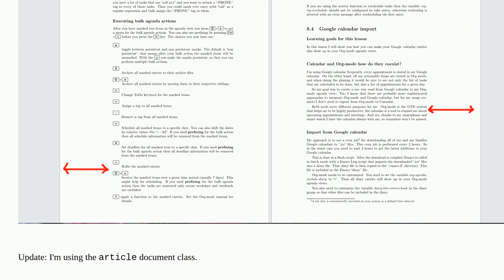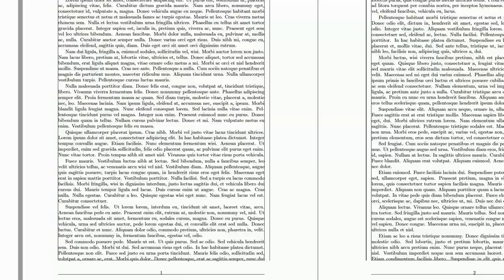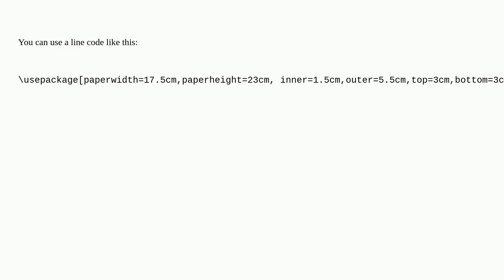Tex: Larger left margin on one page. Larger right margin on the other page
Larger left margin on one page. Larger right margin on the other page

A special thanks goes out to the awesome community

  margins layout